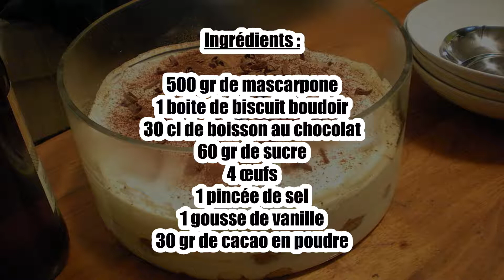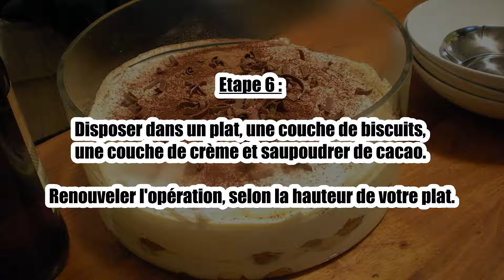Recette : Tiramisu au chocolat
Bonjour à tous, aujourd’hui recettescooking.com vous présente la recette suivante : Tiramisu au chocolat.

TEMPS TOTAL : 20 min
Préparation : 20 min
Cuisson : 00 min

Ingrédients :

500 gr de mascarpone
1 boite de biscuit boudoir
30 cl de boisson au chocolat
60 gr de sucre
4 œufs
1 pincée de sel
1 gousse de vanille
30 gr de cacao en poudre

Etape 1 : Séparer les blancs des jaunes d’œufs.

Etape 2 : Fendre la gousse de vanille en deux et la gratter pour retirer les graine.

Etape 3 : Blanchir les jaunes, le sucre et les graines de la gousse dans un saladier puis ajouter délicatement le mascarpone. Il ne faut pas trop le fouetter pour ne pas qu'il chauffe.

Etape 4 : Monter les blancs en neige ferme avec une pincée de sel. Les incorporer à la préparation.

Etape 5 : Tremper les biscuits boudoirs dans la boisson chocolatée refroidie.

Etape 6 : Disposer dans un plat, une couche de biscuits, une couche de crème et saupoudrer de cacao. Renouveler l'opération, selon la hauteur de votre plat.

Etape 7 : Laisser reposer au frais pendant 12 heures.